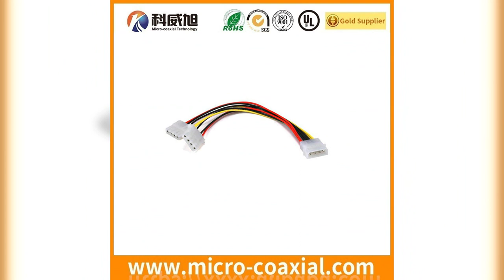Built cable 4.0mm Pitch Wire to Board 3 Pin GM Connectors DF13A-4S-1.25C Wire Harness assembly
Professional LVDS Cable Assemblies and Wiring Harness Cable Manufacturer
Micro coaxial Cable / Drone Cable / LVDS Cable / eDP Cable / Mipi Cable
Open Box 2/3 Axle Cargo Trailers/Drawbar Small Trailer for Sale Shacman Cab Parts Steering Wheel Dz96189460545